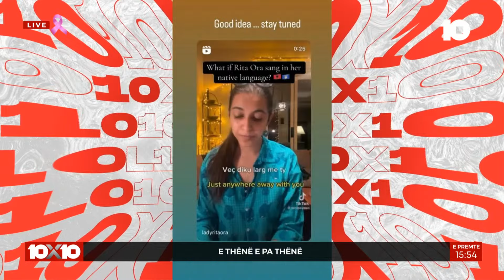Rita Ora po vjen me këngë shqip?! / E thënë e pathënë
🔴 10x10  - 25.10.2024